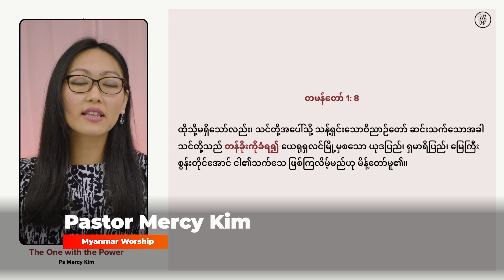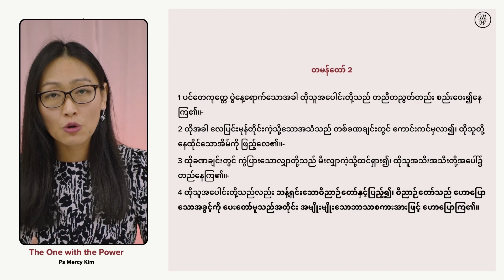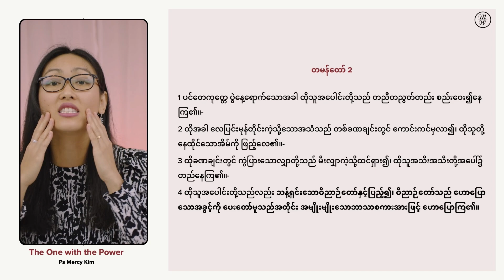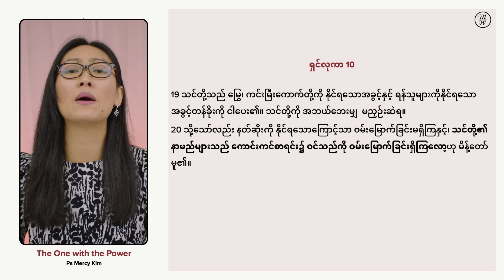တန်ခိုးခံရသောသူ (၆ မိနစ် ၂၂ စက္ကန့်) | Highlight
သခင်ယေရှုကို သေခြင်းမှ ထမြောက်စေတဲ့ တန်ခိုးတော်ဟာ သန့်ရှင်းသောဝိညာဉ်တော်ရဲ့ တန်ခိုးတော်ဖြစ်ပါတယ်။

သင်ဟာ သန့်ရှင်းသောဝိညာဉ်တော်ရဲ့ တန်ခိုးတော်နှင့် အလုပ်လုပ်မယ်ဆိုရင် မဖြစ်နိုင်တဲ့အရာဆိုတာ မရှိပါဘူး။

အထက်အရပ်က သန့်ရှင်းသောဝိညာဉ်တော်ရဲ့ တန်ခိုးနှင့် ဘယ်လိုအလုပ်လုပ်ရမလဲ?

အပြည့်အစုံကြည့်ရန်